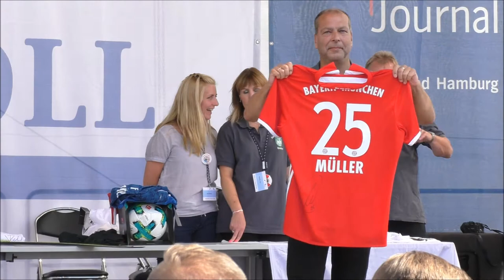ZUM ERSTEN, ZUM ZWEITEN... Zollauktion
Öffentliche Versteigerung des Hauptzollamts Gießen beim Tag des Zolls in Hamburg am 2. September 2017. Whisky konnte ebenso ersteigert werden wie ein handsigniertes Trikot von FC Bayern München-Fußballspieler Thomas Müller oder ein mit Autogrammen des Zoll-Ski-Teams versehener Ski inklusive eines T-Shirts, worauf sich u.a. Felix Neureuther, Miriam Gössner und Simon Schempp "verewigt" haben.